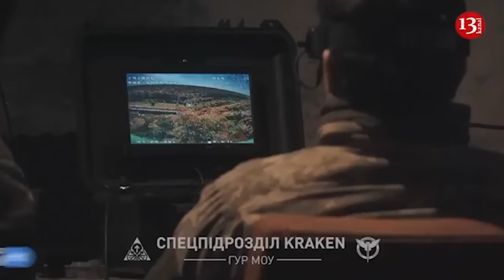Ukraine’s Zelenskiy arrives in France to attend D-Day commemorations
Ukrainian President Volodymyr Zelenskiy has arrived in France where he will attend a special event commemorating the 80th anniversary of the Allied landings in Normandy. Posting in Telegram app before the visit, Zelenskiy said important events and meetings will be held to strengthen “our state and strengthen the unity of all those who respect human values and life.” “This event and day serve as a reminder of the courage and determination demonstrated in the pursuit of freedom and democracy. Allies defended Europe's freedom then, and Ukrainians do so now. Unity prevailed then, and true unity can prevail today,” the Ukrainian leader stated. He added that there is also "a special event ahead, in which we are very honored to take part: the commemoration of the 80th anniversary of the Allied landings in Normandy." Zelenskiy will meet US President Joe Biden on the sidelines of the meeting, White House national security adviser Jake Sullivan said earlier. “While he’s in Normandy, he’ll have the opportunity to sit down with President Zelensky and have an engagement with him to talk about the state of play in Ukraine and how we can continue and deepen our support for Ukraine,” Sullivan told reporters while en route to France. The event will also be attended by other heads of states, including British Prime Minister Rishi Sunak and Canada’s Prime Minister Justin Trudeau.